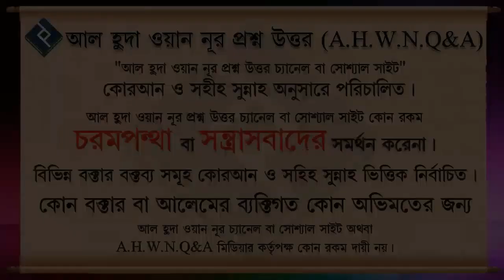ঈমান বাড়ে বা কমে কি কখনো, এ ব্যাপারে কোরআন হাদিস কি বলে ᴴᴰ┇ওস্তাদ সিরাজুল ইসলাম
Present by.
Al Huda Wan Noor Foundation
*যাযাকাল্লাহু খায়ের*

0:00 Introducation
0:05 Main Part
3:34 End Introduction